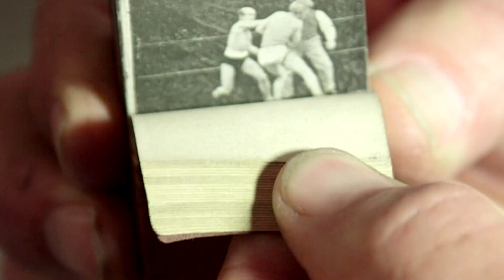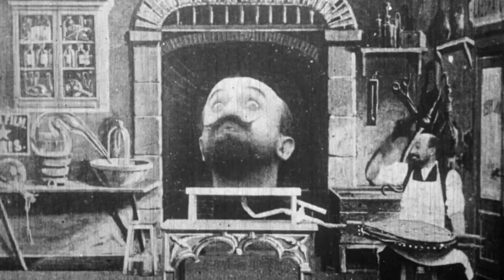Saving Brinton - Exclusive Trailer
When an eccentric collector discovers the showreels of the man who brought moving pictures to the Heartland, he begins a journey to restore the legacy of America’s greatest barnstorming movieman and save these irreplaceable cinematic treasures from turning to dust.